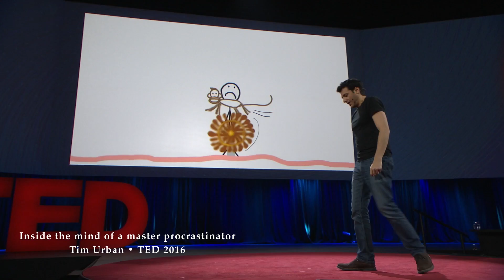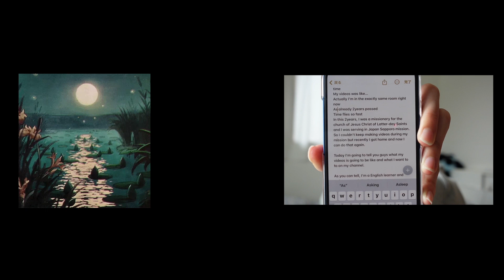Hi I'm an English learner! I need your help!